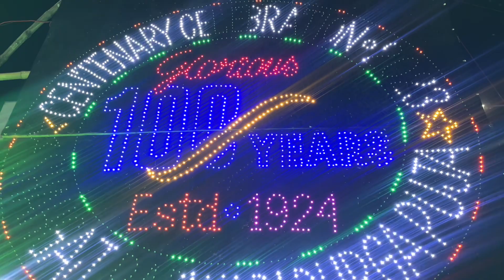इस नवरात्रि भव्य दर्शन करिये जगन्नाथपुरी का ||2023 ||Shahganj Baarwari Prayagraj ||Rajeshallahabadi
इस बार सनातन धर्म को देखते हुए जो इस मंदिर का प्रारूप दिया गया है भव्य बनाया गया है | इस टेम्पल को जगन्नाथपुरी का प्रारूप दिया गया है ||
अगर आप देखे तो हर मंदिरों में से एक है क्यो कि 2023  का भव्य जगन्नाथपूरी प्रयागराज के शाहगंज बारवारी दुर्गा पूजा पंडाल प्रयागराज में बना है || दर्शन करना न भूले ||

shahgang baarwari Durga Puja pandal